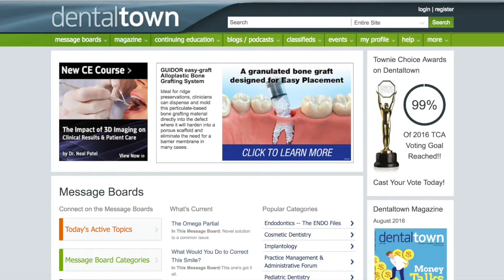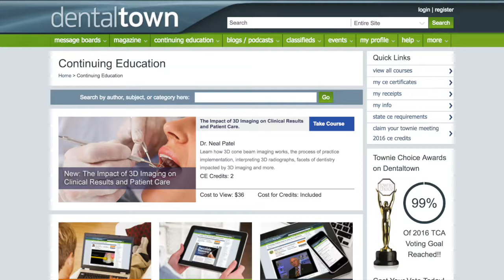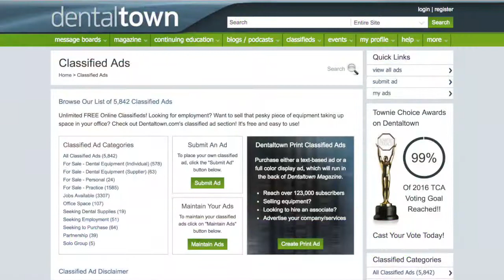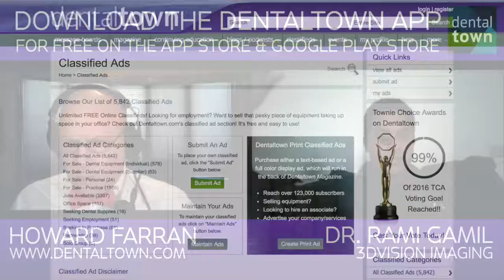501 Digital Dentistry with Rami Gamil : Dentistry Uncensored with Howard Farran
Dr. Rami Gamil:
B.D.S. / FICOI/ DU University Toulouse III Paul Sabatier
Rami Gamil received his Diplome Universitaire DU in 3D Imaging from the University of Toulouse III Paul Sabatier in France. His main area of interest in research is Digital Dentistry, Computer Aided Implantology, Image Guided and Computer Guided Surgery, 3D Smile Anlaysis & published author in JPD, JOI & other articles in press. His main focus is the use of CBCT, 3D imaging, computer aided implant surgery,3D Smile Analysis, CAD/CAM and rapid prototyping in dentistry. He is a current member of the Computer Aided Implantology (C.A.I.) Academy. And Active member of the International Digital Dentistry Society & member of its Data Acquisition council.
Dr. Gamil teaches at the First Digital Dentistry Master Program organized by the Department of Surgical and Morphological Sciences, University of Insubria, Varese, Italy.
He is also the C.E.O. & Founder of 3dVision Company and Advanced Training Center for 3D Imaging, 3D printing, Computer Guided Surgery and Digital Dentistry Solutions.He is also CEO & Co-Founder of 3dVision Imaging:  total digital maxillofacial imaging centers offering the full range of digital CBCT, Face, Intra oral , Lab Scanning, 3D printing and Digital Dentistry workflows and services
He does personally 3D CBCT Scans, treatment plans, OMFR reports, surgical guide fabrication, lecturing, workshops and live surgeries in Computer Aided Implantology & Digital Dentistry locally and internationally.